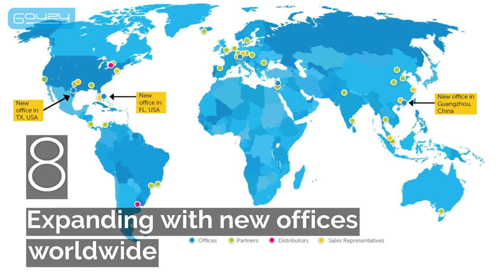Gauzy - 2019 Year In Review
Counting down some of Gauzy's top moments from 2019 for our followers and customers worldwide.